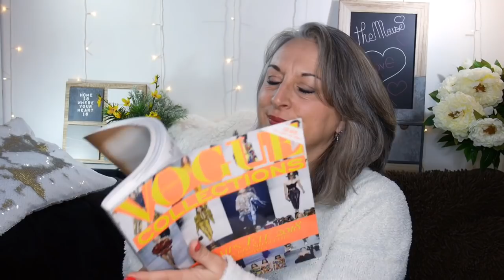TENDANCES PRINTEMPS ÉTÉ 2018 ⭐️MODE 50 ANS+⭐️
Les tendances mode, couleurs et accessoires pour le printemps et l’été 2018

C’est désormais un rdv bisannuel que nous avons maintenant au cours duquel je vous donne les tendances mode que j’ai repérées pour la saison qui arrive!

Rien d’officiel... juste des tendances que je sens en feuilletant des magazines spécialisés... et que j’adapte a la vie de tous les jours (car il faut reconnaître que parmi les tendances, il y en a beaucoup qui ne sont pas franchement portables ou financièrement raisonnables)

Et vous? Qu’avez vous repéré comme tendances?

XOXO

TheMouse

- LE CHANT DES SIRÈNES BOUGIES YANKEE CANDLE ET JEWEL CANDLE EN EXCLU SUR NICE

🎀 BLOGS ET CHAÎNES PRÉFÉRÉS DE THEMOUSE 🐭

Vous trouverez ici des blogueurs et/ou youtubers qui sont mes « anges », des personnes qui sont toujours là lorsque je me pose des questions techniques... que je peux appeler quand ça ne va pas... mais pas seulement 😍

Intro JibJab